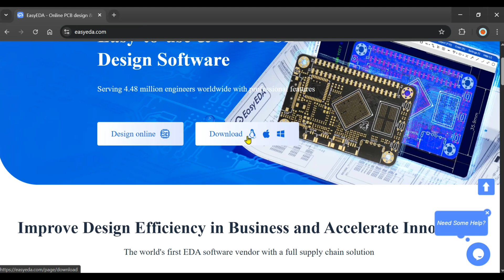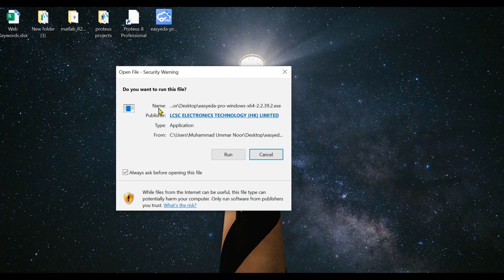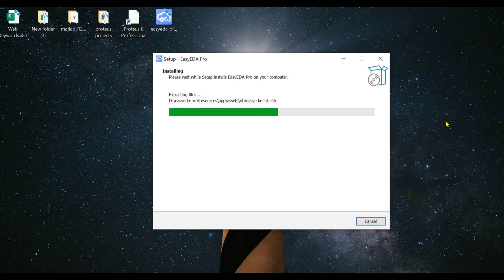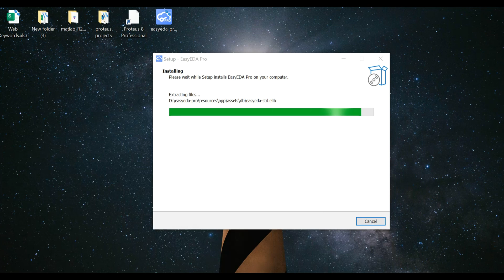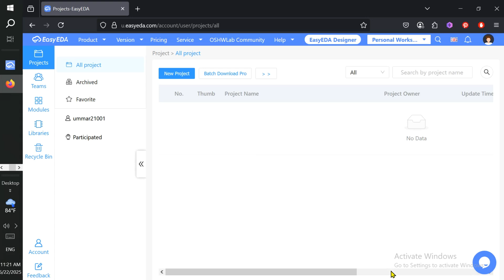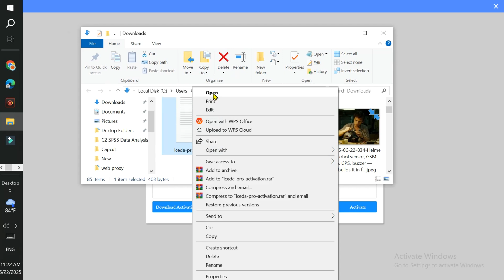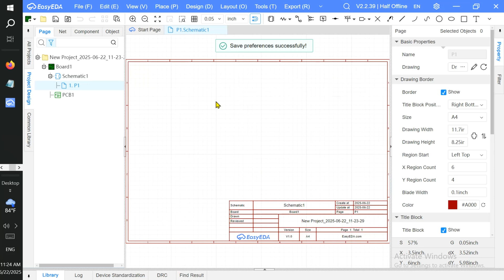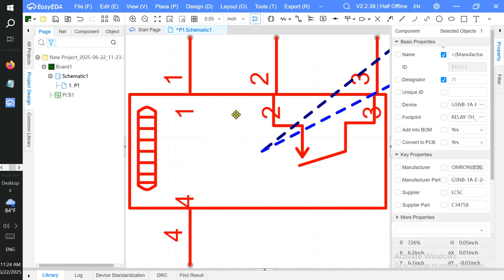How to Download, Install & Activate EasyEDA in 2025 | 100% Free & Fully Licensed Version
Are you ready to start designing PCBs and circuits using EasyEDA? In this complete step-by-step guide, I’ll show you how to download, install, and activate EasyEDA — whether you're a student, hobbyist, or professional.

🔧 What You'll Learn in This Video:
00:00 - Introduction
00:18 - How to Download EasyEDA
01:22 - Install EasyEda Software on Window 10
03:08 - Create the Account on EasyEda Website for Activating the Software
05:00 - Activate the EasyEda Software Official Way (Download Activation File)
06:25 - First Look at EasyEDA Interface
06:50 - EasyEda Software Beginner Tutorial
08:35 - Outro

🎯 EasyEDA is a powerful online and offline EDA tool for electronics design, including schematic capture, circuit simulation, and PCB layout.